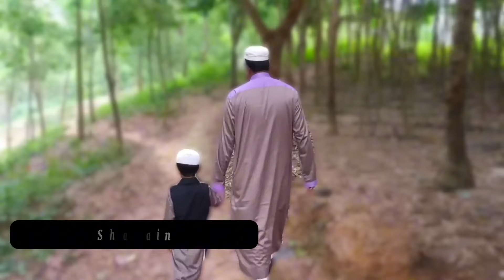Rohingya most Den*ger Tarana,New Tarana 2024,Popular Tarana kawal Noor Hussain, ‎@Newtarana